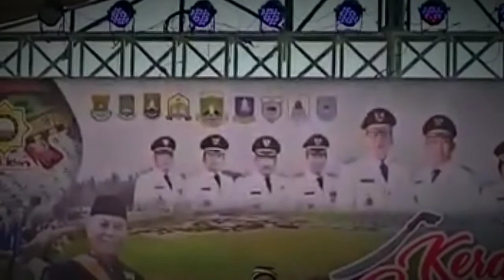PEMBUKAAN FESTIVAL SUROSOWAN BANTEN 2019